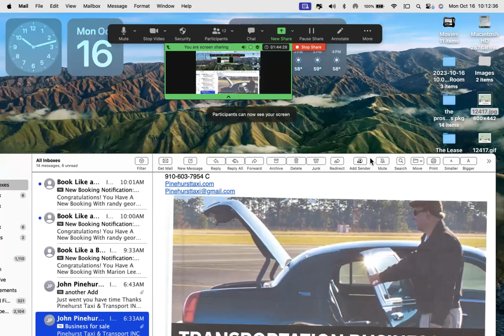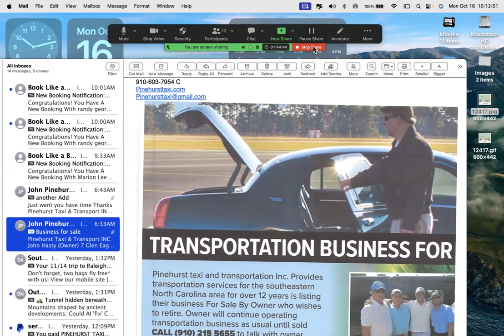How to buy a Limo Company-Claude Diamond-G.U.T.S. Sales Training Method Mentor